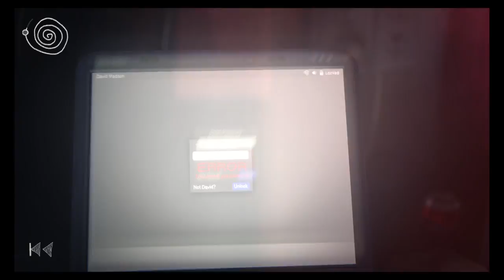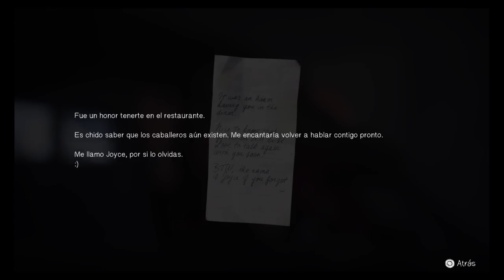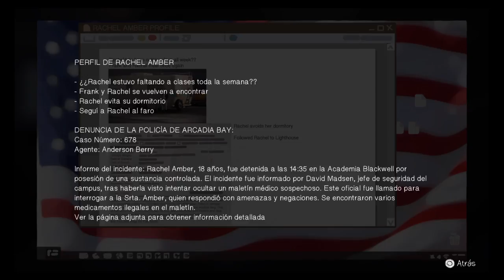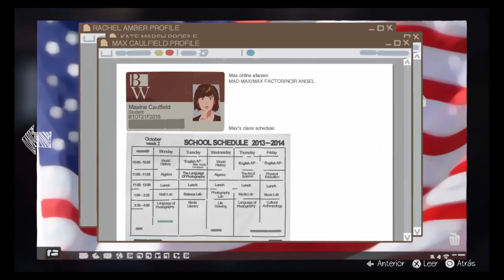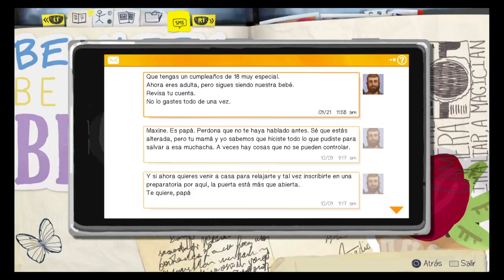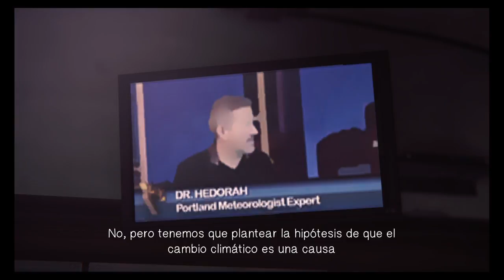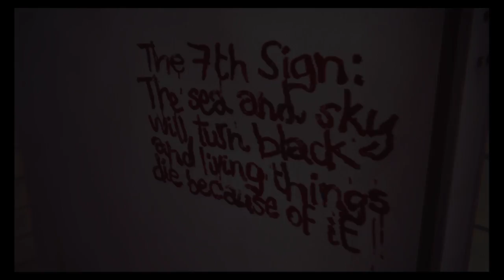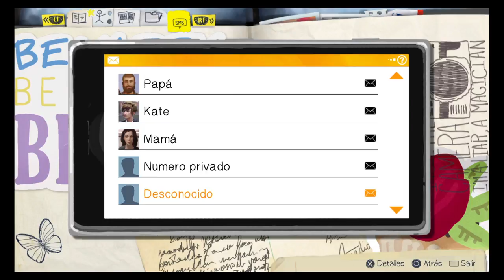Life is Strange Capítulo 3: Teoría y caos Parte 4